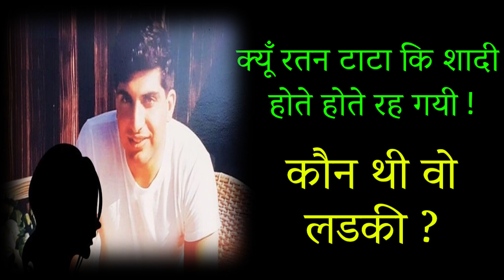❤️क्यूँ रतन टाटा कि शादी होते होते रह गयी ❤️कौन थी वो लडकी ?❤️Ratan TATA❤️Ratan TATA Love story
💞Welcome to "LOVE आज कल Entertainment"  Love GK  |   General Knowledge
💞 हम महोब्बत में विश्वास रखणेवाले लोग हैं ! इस लिये इस चॅनेल के द्वारा हम प्यार भरी कहानियाँ लोगों तक पहुंचाते हैं ! इन विडिओ में दिखाये जाणे वाले सभी पात्र काल्पनिक हैं ! ये सिर्फ आपके एंटरटेनमेंट के लिये तैयार किये गये है !
We are try to entertain Indian peoples by our creative videos.